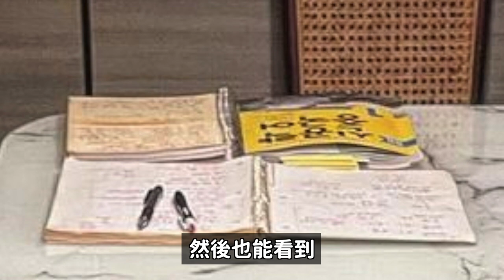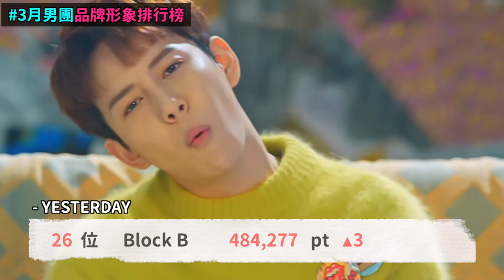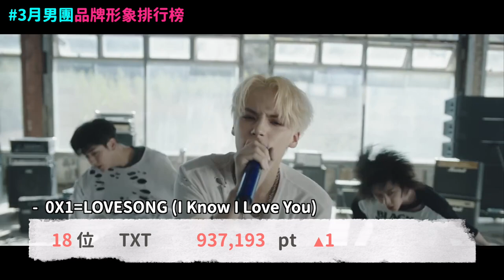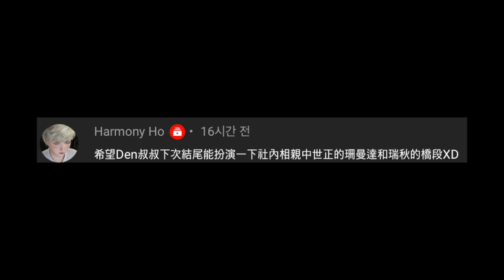具俊曄隔離IG照片感動韓網！/韓國將廢除韓國式年齡計算法？/3月男團品牌形象排行榜！DenQ